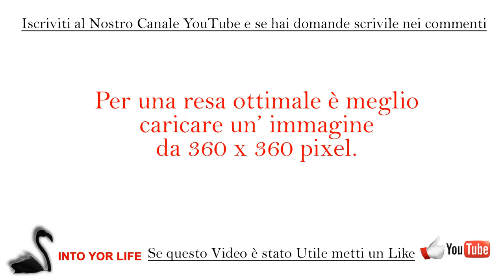Quali sono le dimensioni dell'immagine del Profilo Facebook?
Ti sveleremo i trucchi per avere successo sul web.